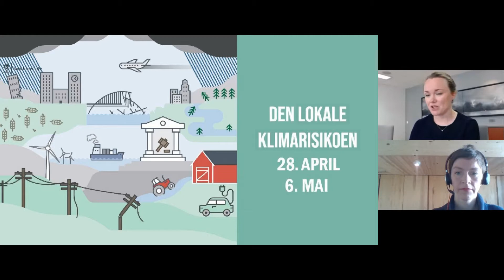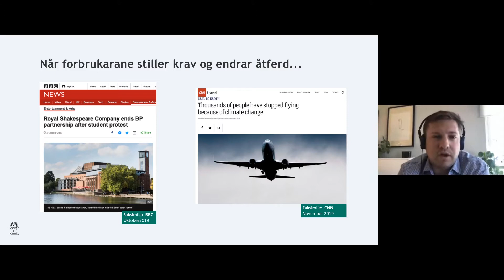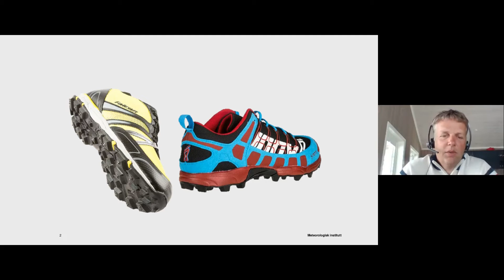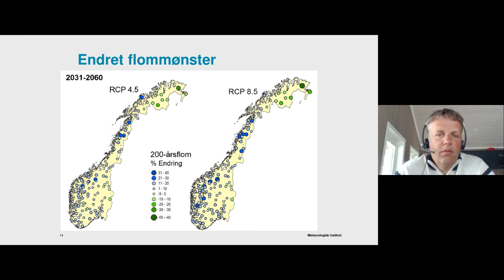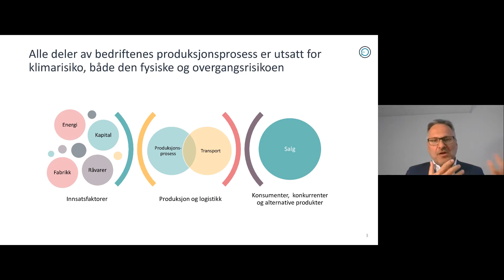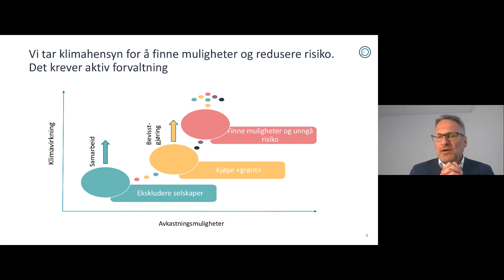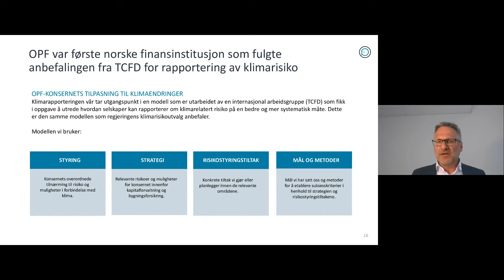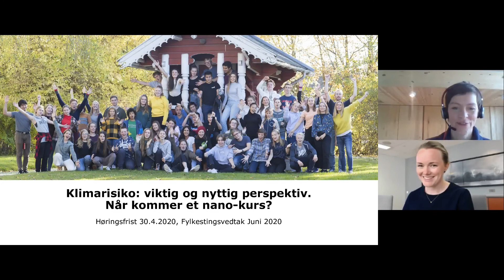Webinar: "Den lokale klimarisikoen Del 1"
KBN, Norsk klimastiftelse, Vestland fylkeskommune og Klimapartnere Vestland inviterte til kunnskapsdeling i webinarformat 28. april 2020.

Her kan du se hva webinaret inneholder:
• Velkommen v/Torunn Brånå, fagansvarlig grønn finans i KBN og ordstyrer
• Klimarisiko kort forklart v/Lars‐Henrik Paarup Michelsen, daglig leder i Norsk klimastiftelse.
• Fysisk klimarisiko: Norge og klimaendringer – hva må vi planlegge for de neste tiårene? v/Hans Olav Hygen, avdelingsleder for klimatjenester ved Meteorologisk Institutt.
• Slik arbeider vi med klimarisiko i Oslo Pensjonsforsikring v/Åmund Lunde, administrerende direktør i Oslo Pensjonsforsikring.
• Slik integrerer vi klimarisiko i klimaomstillingsstrategien v/Mari Roald Bern, klimakoordinator, Trøndelag fylkeskommune.